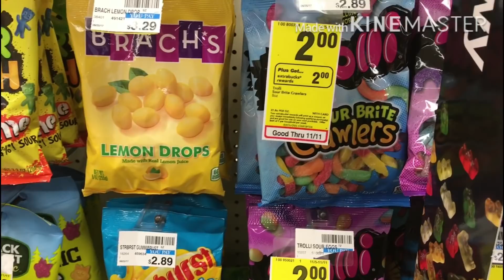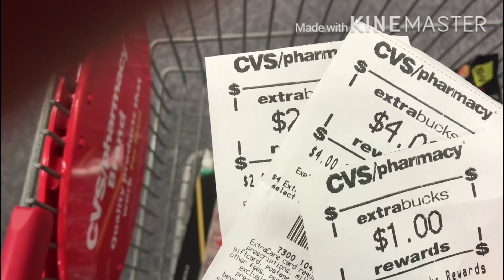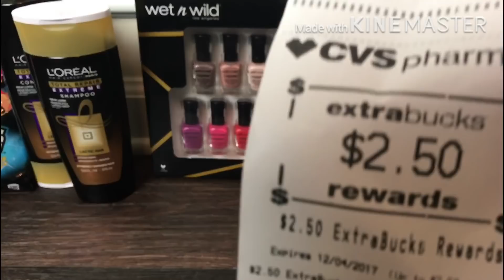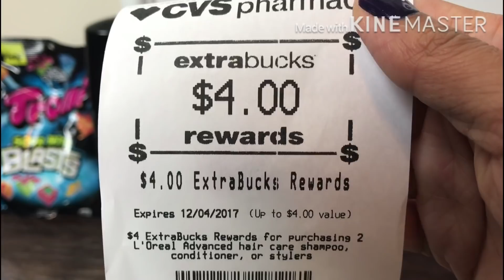Mini pero Súper Compra en CVS • Activación Temprana • Noviembre 4-11